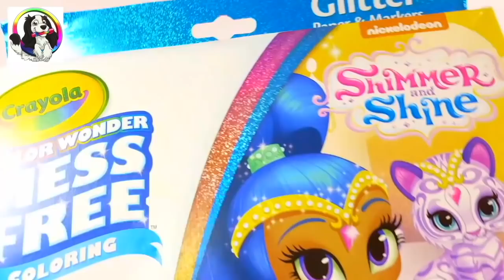Shimmer e Shine Desenhos animados Crianças Shimmer and Shine Colorindo Cores Aquarela Desenholandia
Colorindo Shimmer e Shine Desenhos animados Crianças Shimmer and Shine Learning colours Songs for kids Desenholandia toys Nick Jr
Oi fofuchos que amam a Musica Infantil da Shimmer e Shine Nick Jr onde vc tb assiste Paw Patrol e muito mais desenhos), Cores, brinquedos e songs for kids! No video infantil de hoje, a Desenholandia vai colorir o Desenho da Shimmer and Shine da Nick Jr. Shimmer e Shine sao as duas gemeas genias e estaremos colorindo esse desenho animado com muitas cores brilhantes da aquarela kids toys para toddlers para que as Crianças divirtam-se e aprendam as cores!
Chamem os amiguinhos fofuchos e juntem-se à Desenholandia kids, um canal infantil educativo com videos de brinquedos da shimmer e shine, paw patrol, musica infantil, desenhos animados e desenhos para colorir dedicado para familia, baby e para criancas, para que ela aprenda as cores em portugues com muita diversão!
Outros canais que indico: Os amiguinhos, Aquarela kids com muitos videos para criancas e cores da aquarela e Little Angels com songs for kids e muito video infantil para criancas e adultos de todas as idades.

Somos duas gênias, vamos ajudar! Ouça a canção temática e junte-se às gênias que realizam desejos, Shimmer e Shine, e a seus melhores amigos Leah, Zac, Nahal e Tala, enquanto embarcam em aventuras mágicas em Zahramay Falls! Você e seus amigos podem aprender muito mais com Shimmer e Shine! Veja mais vídeos musicais e canções infantis de Shimmer e Shine!

Canção
Somos duas gênias
Vamos ajudar
Shimmer e Shine
Oh-ah-oh-oh-oh
A magia está no ar
Oh-ah-oh-oh-oh

Boom Zahramay
Desejos atendem
Suas gênias demais
Shimmer e Shine
Shimmer e Shine

Tem magia e amizade
Aventuras para viver
Em Zahramay Falls
Explorando com você

Desejos atendem
Gênias demais
Shimmer e Shine
Shimmer e Shine

Green Screen: Ryes Editing (thumbs up)